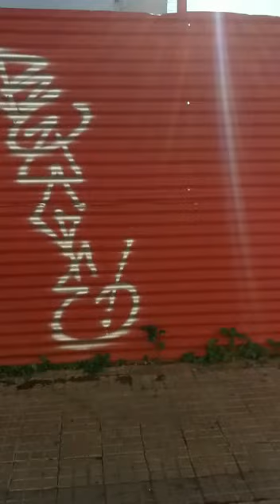KURT SAVOY RECUERDOS DE PALMA CON NACHO ARTESERO